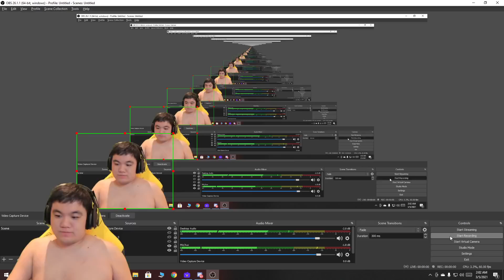FREDO DIKASI CHOU !!! APAKAH AEROWOLF BISA MENANG LAWAN AE ??? AE VS AERO MATCH 1 MPL !!!!!